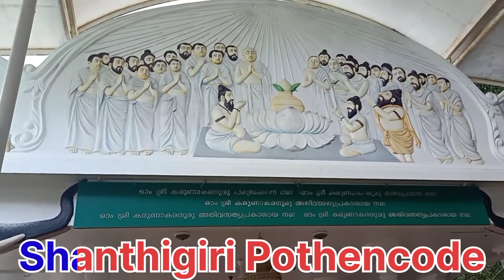Santhigiri Ashram, Pothencode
Santhigiri Ashram, located at Pothencode in Thiruvananthapuram district, is a major spiritual and pilgrim centre.